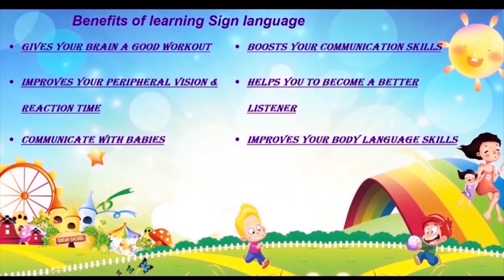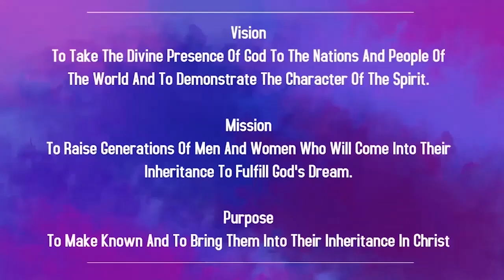Children Church In Marathi | 12th Feb 2023 | Christ Embassy India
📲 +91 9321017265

Bank Details:
IFSC- UTIB0001572.

IFSC- SBIN0011754.